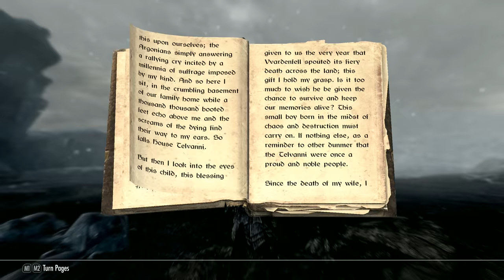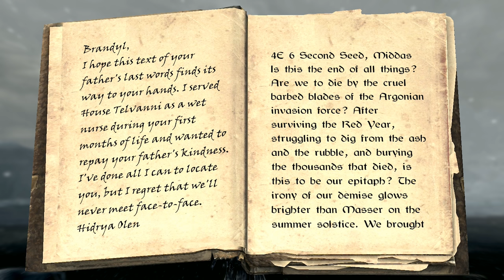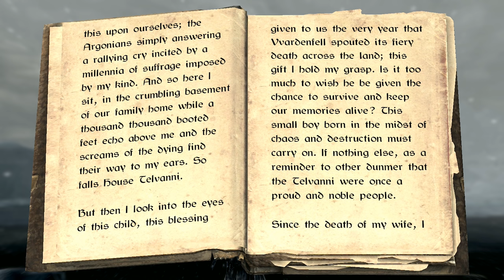Skyrim: Remastered Ep.181 - BATTLING MALYN VAREN IN THE STAR OF AZURA!!! (Special Edition Gameplay)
Skyrim: Remastered with Waffle! The Elder Scrolls V: Skyrim Remastered is an open world action role-playing video game with improved gameplay over the original!

Skyrim: Remastered or Skyrim: Special Edition improves upon the acclaimed open world action role-playing game "The Elder Scrolls V: Skyrim" with better gameplay, graphics, mechanics, and more! Join me on my journey through Skyrim as I find out why dragons have returned to Tamriel!